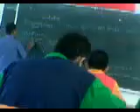SMKC 5B 2009